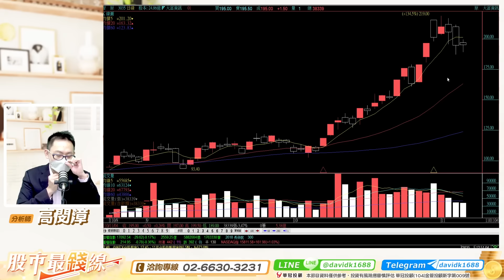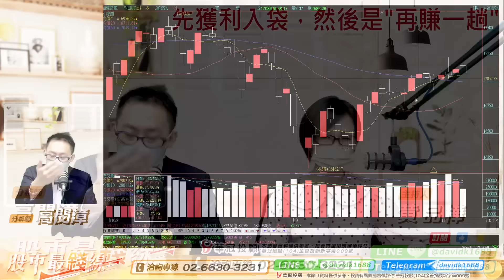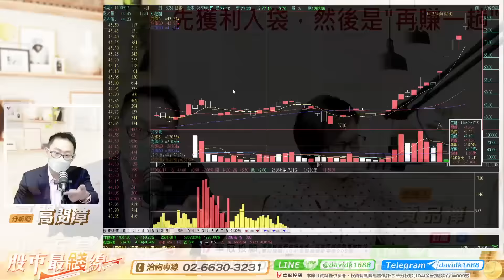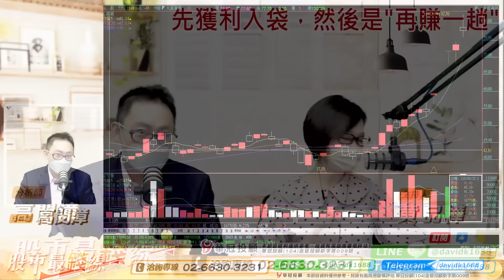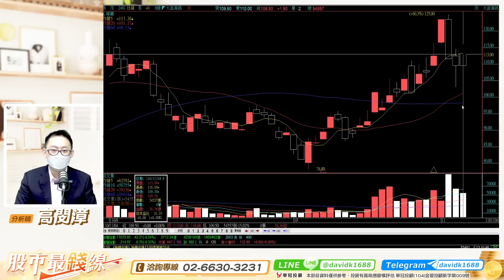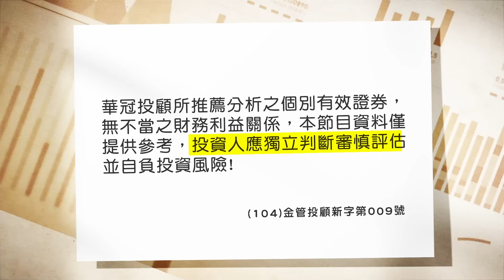20211104《股市最錢線》高閔漳，“本周台股連續三天開高走低，先獲利入袋，然後是？？”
台股連續三天開高走低，送給大家4+4個字！
前四字，獲利入袋，後四字，今日節目中公開。